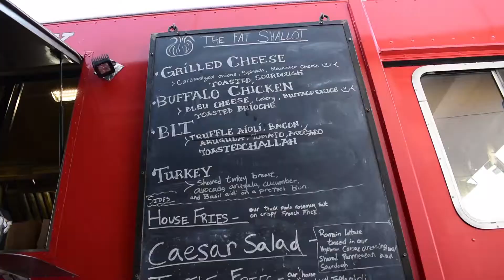Berman Subaru of Chicago's Grand Re-Opening Event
We would like to thank everyone that attended our Grand Re-Opening Event! We had a great turn out of over 150 guests, checking out the new facilities, learning more about Service and new Subaru technology, enjoying some amazing food from The Fat Shallot, and getting up close and personal with the brand-new 2019 Subaru Ascent!